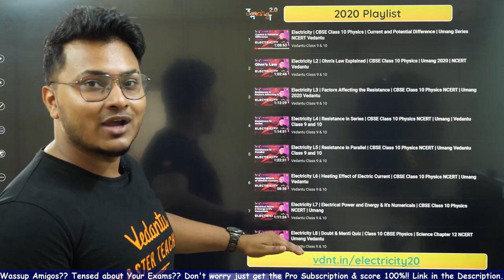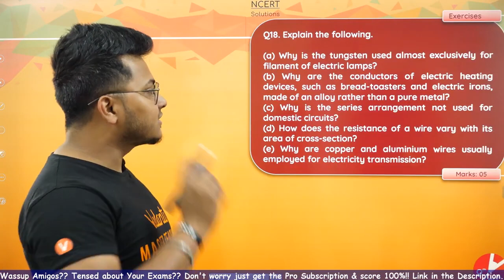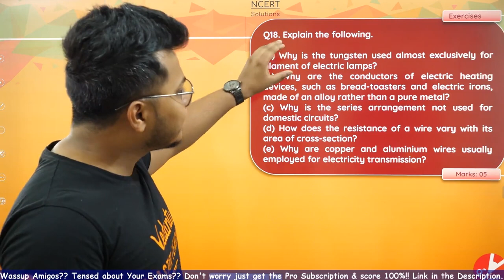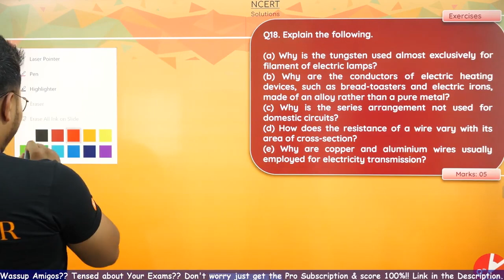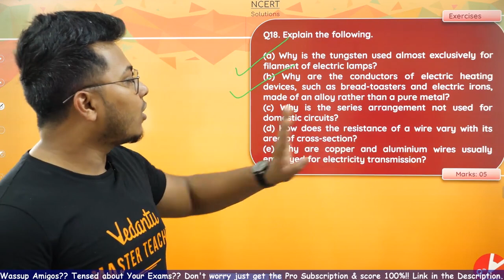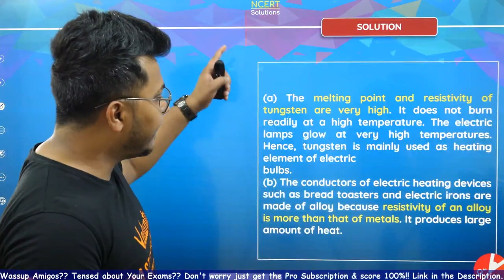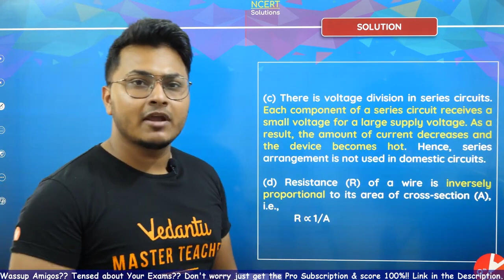Electricity L15 | NCERT Solutions Exercises, Questions 18| CBSE Class 10 Physics Vedantu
✅ Hello Students, the KBC HOT SEAT is waiting for you. Play VQuiz and stand a chance to get shortlisted to play Fastest Finger First on KBC. Hurry Up and grab your chance!

✅ Want to be on the hot seat of Kaun Banega Crorepati but don’t know how to? watch this video to know more

1. Unlimited LIVE class with your favorite teachers.
2. Unlimited Doubt Solving in Live class.
3. Fun interactive learning with in-class quiz and leaderboard.
4. Get full access to structured long term courses.
5. One subscription, unlimited access to Live Class, Test Series & Assignments.
6. Make your own study plan and learn from the comfort of your home and device.

In today's video, Abhishek Sir will teach you to prepare for CBSE Board Exam 2020. Abhishek Sir will go through all the Class 10 Science (Physics) Chapter 10-"Electricity NCERT Solutions - Exercises, Questions 18" with proper explanation.